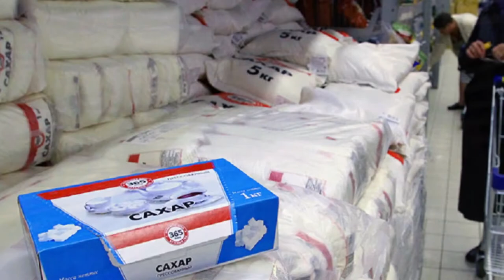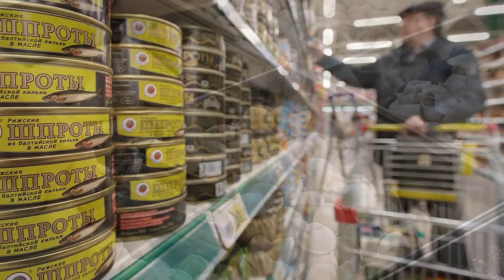Топ-10 самых популярных у россиян «кризисных» товаров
Бесполезные теги : кс го, cs go, cs:go, кс, ксго, csgo, cs, читы кс го, угар, dumbazz, кс:го, читер с ножом, css, ufobirne, читер в кс го, нож, маньяк, кс го читы, патруль cs:go, патруль кс го, я читер cs go, читер с дорогим ножом, dumb4zz, я читер, шок, читер, я читер кс го, дамбаз кс го, маньяк кс го, патруль cs go, делайт кс го, читер шоу, троллинг в кс го, троллинг в cs go, троллинг, патруль в кс, делайт, дамбаз, читер вх, вх кс, мм, аим, вх, читер с вх, нож кс го, контра, aim cs go, глупый школьник, читы, global offensive, баги, ксс, школьник, я не читер, троллинг с читами, тупой школьник, читы кс, патруль кс, читер аим, valve, смешные моменты, counter-strike, уфобирн, funny, фейлы, counter strike, gameplay, бесплатная кс го, глобал, юмор, fails, калибровка кс го, faceit, 10lvl, inside, читеры, marmok, фэйлы, бан, фейсит, прицел кс го, разоблачение фейк моментов, фейк не фейк, нави, симпл, s1mple, s1mple vac, кс го приколы, читерское разрешение, читерский прицел в кс го, читерский прицел, шарф, прицелы в кс го, чит, counter-strike: global offensive, пк, fun, с дорогими скинами, против глобала, bugs, я читер троллинг, глобал с читами, бест оф кс го, состязание в кс го, коффи, уфобирне, coffi, кс угар, беги за ножом, cs угар, геймплей, приколы, сахар, лучшие моменты, video game, поймал читера с ножом, мармок, mr. marmok, подборка, getlight, неудачи, смешно, игра, rus, рус,